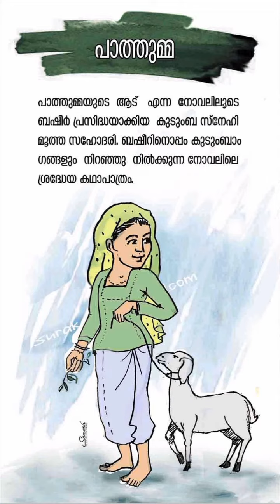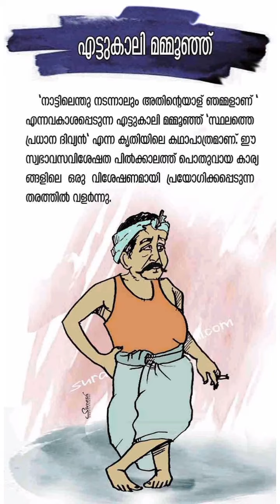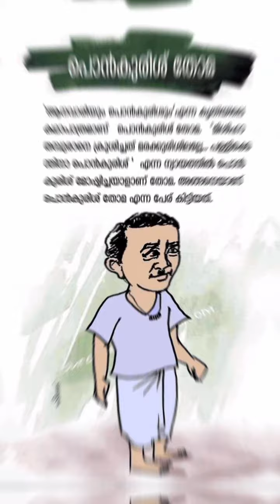ബഷീർ കഥാപാത്രങ്ങൾ. ബഷീർ കൃതികളും കഥാപാത്രങ്ങളും. basheer kadhapathrangal. basheer dhina pathipp.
10 ബഷീർ കൃതികൾ | കഥാപാത്രങ്ങൾ |basheer krithikal |malayalam |

10 ബഷീർ കൃതികളേയും അവയിലെ പ്രധാന കഥാപാത്രങ്ങളെയും കുറിച്ചുള്ള ഒരു ചെറു വിവരണം. @VINEETH K S